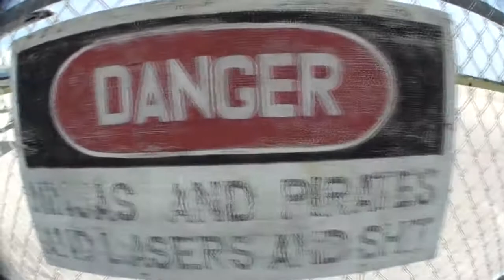Skydive Sebastian - Matt's Skydive